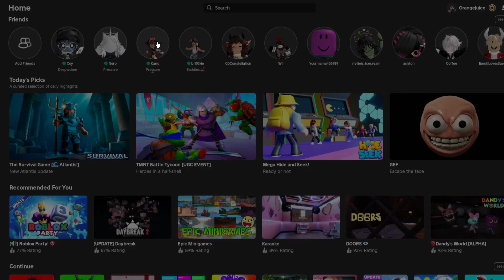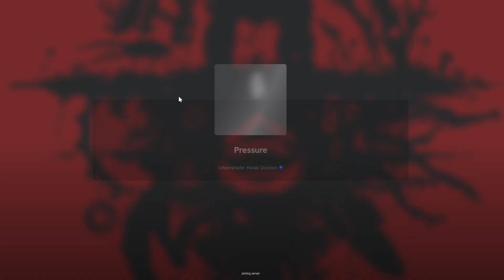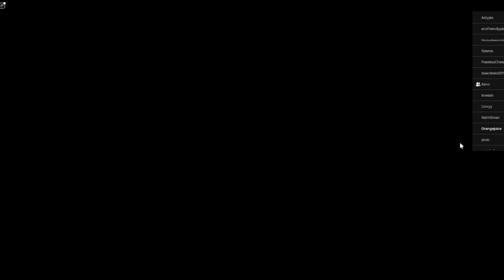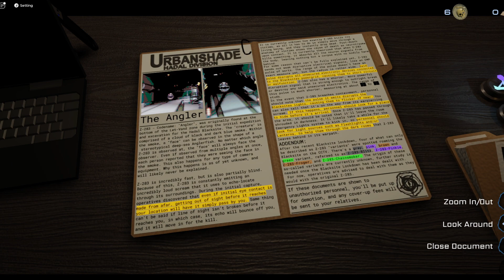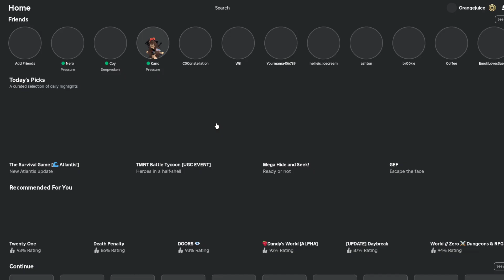CAN WE BEAT PRESSURE W/ AIMRCHI???